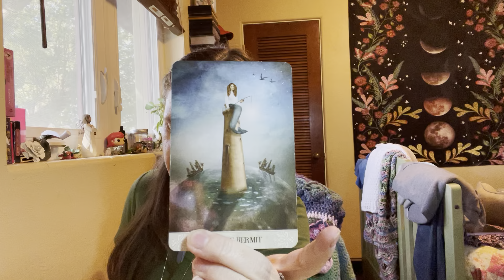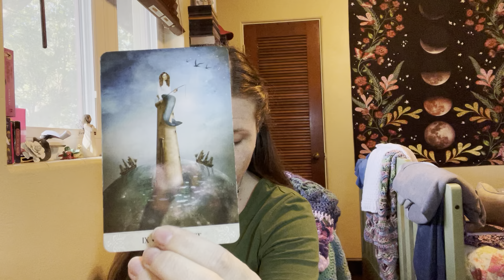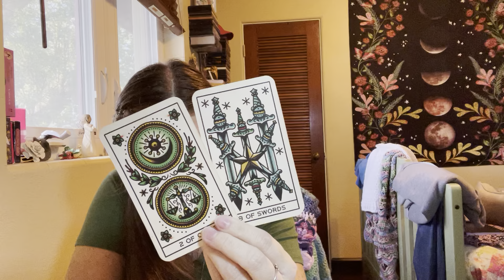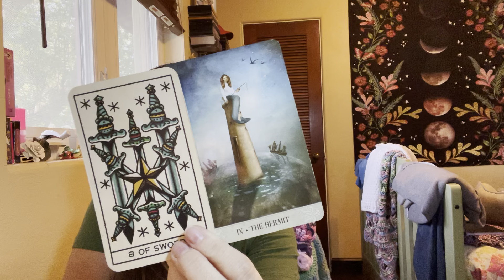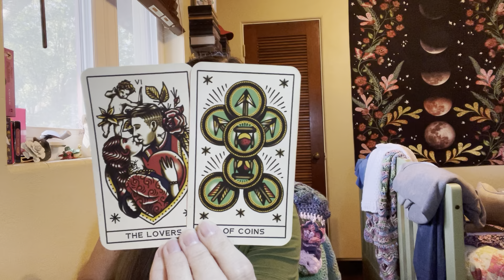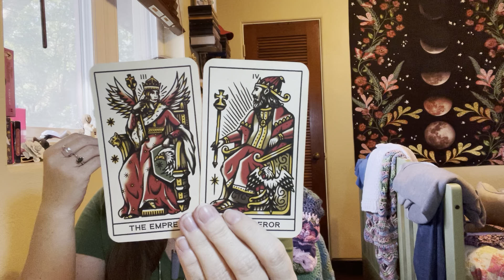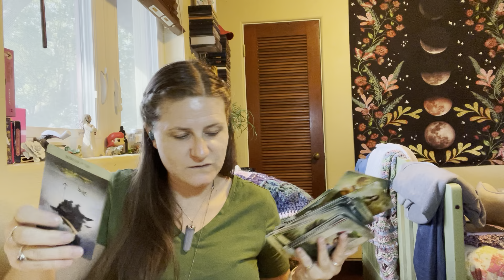Cancer - March 2023